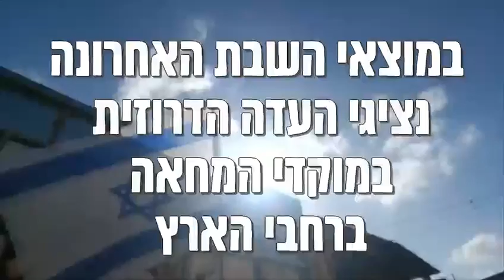אחינו הדרוזים מצטרפים למאבק 👊👊👊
זה הולך וגדל בכל הארץ. העדה הדרוזית, בשר מבשרה של המדינה, מצטרפת למחאה.

יותר ויותר מנהיגים דרוזים נואמים בהפגנות, דגל העדה מתנופף במספר מוקדים, בשבת הם הובילו את צעדת המחאה בחיפה ❤️

סיפור על עדה שחולקת איתנו את כל הנטל וכמהה רק לדבר אחד: שיוויון 🇮🇱